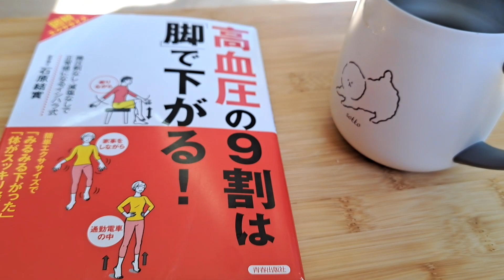CAINZのBANDOGバンブーテーブル(2980円)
Amazonだと2400円で送料無料です！1人用に丁度良いサイズ